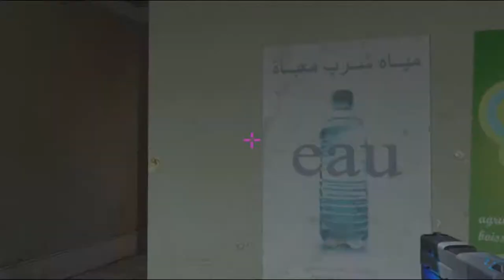Probleme mit der STAIRS-Smoke... ★ Matchmaking Highlights #34